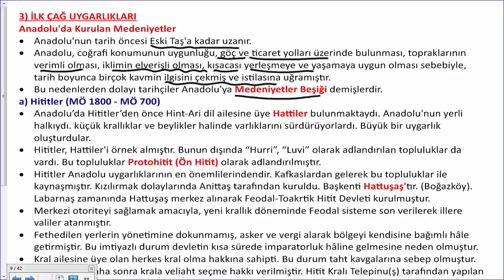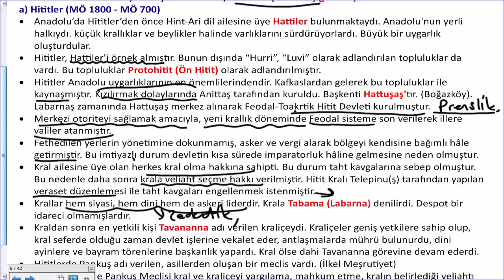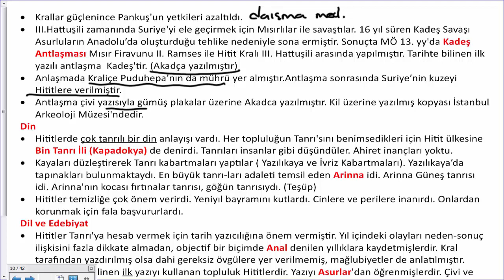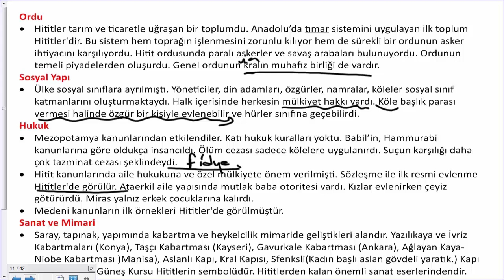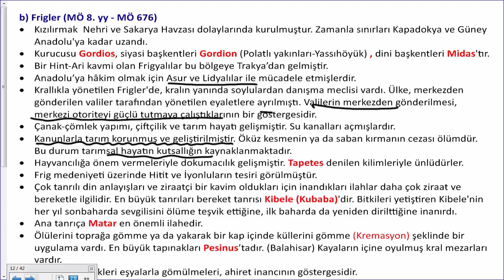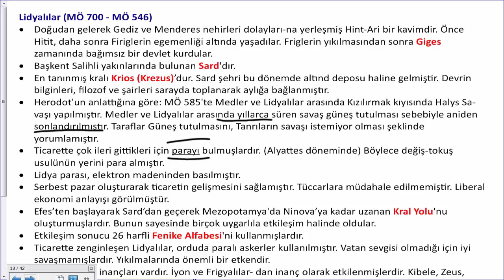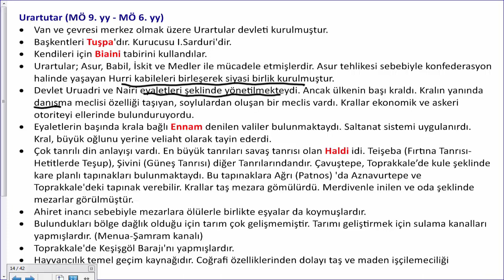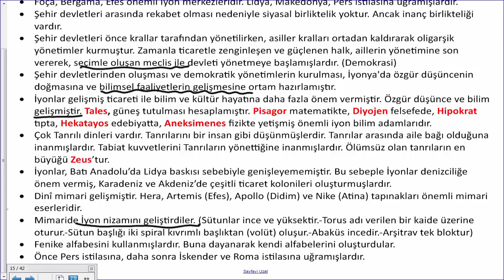Uygarlığın Doğuşu ve İlk Uygarlıklar 2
Bu videoda Anadolu'da kurulan medeniyetleri (Hititler, Frigler, Lidyalılar, Urartular, İyonlar) anlattık.